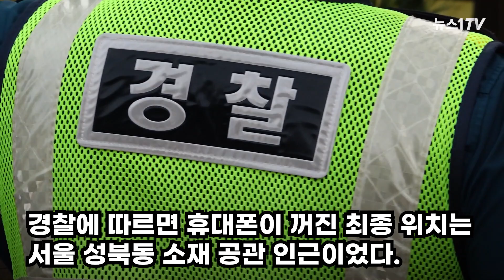박원순 서울시장 '실종'…경찰 성북동 주변 수색중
(서울=뉴스1) 문영광 기자,박혜성 기자,김동은 인턴기자 = 박원순 서울시장이 실종 됐다는 신고가 접수돼 경찰이 박 시장의 소재를 찾고 있다.

9일 서울지방경찰청은 이날 오후 5시17분쯤 박 시장의 딸 박모씨로부터 "아버지가 이상한 말을 하고 나갔는데 전화기가 꺼져있다"는 신고를 받고 박 시장의 소재를 확인 중이라고 밝혔다.

경찰에 따르면 휴대폰이 꺼진 최종 위치는 서울 성북동 소재 공관 인근이었다. 경찰은 기동 2개 중대와 형사 기능 등을 동원해 박 시장의 소재를 찾고 있다.

서울시에 따르면 박 시장은 이날 출근하지 않고 일정을 취소한 것으로 확인됐다. 서울시는 이날 오전 10시40분쯤 박 시장의 오후 공개 일정을 취소한다고 공지하기도 했다.

박 시장은 오후 4시40분쯤 예정된 김사열 대통령 직속 국가균형발전위원회 위원장과의 면담도 취소했다. 박 시장의 휴대전화는 꺼져있는 상태다.